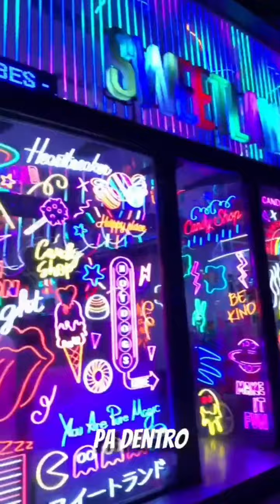Me comí la patata más picante del mundo... / Energuia